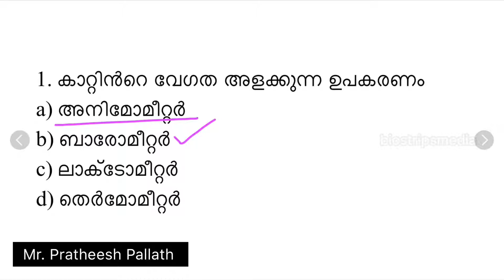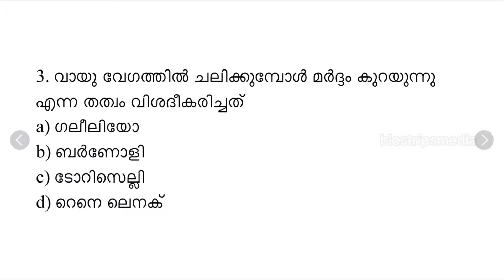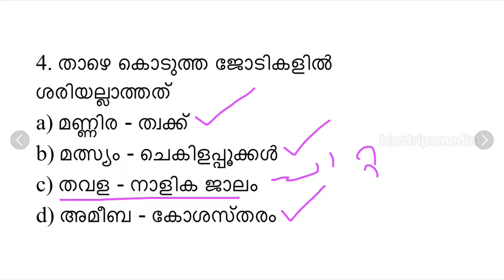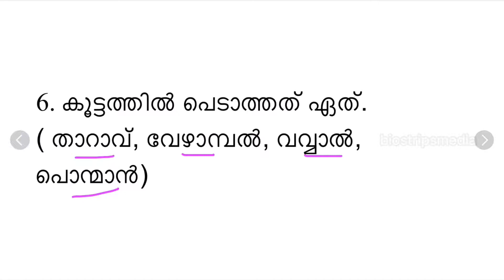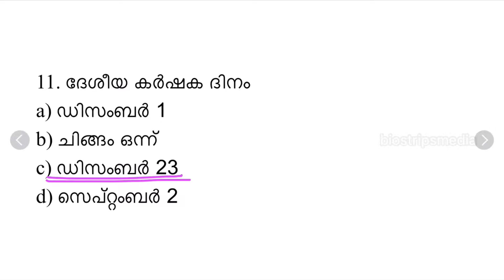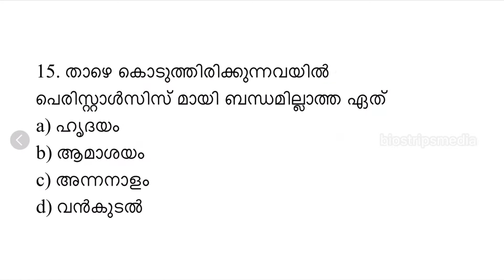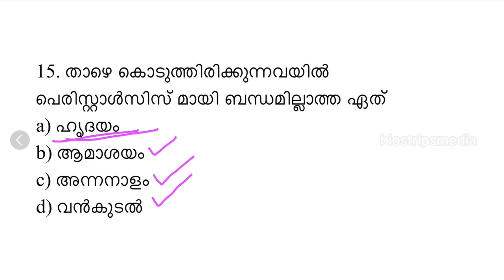SCERT Text Based|Basic Science|Model Questions|Part-4|Kerala PSC Exam|LP/UP Exam Special|K TET Exam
The SCERT Text Book based questions from Basic Science are mainly discussed in this video.

The SCERT Text Book Based facts are very useful for all competitive exams like LP-UP/LDC/LGS/SI/BDO/Police Constable etc.

In this video I explain the important questions from basic science . This video is useful to score maximum marks for various competitive exams.

SCERT Text Book Based Questions|Kerala PSC|Basic Science|Biology|Physics|Chemistry|Kerala PSC Coaching Class Malayalam|K TET Coaching Class|EVS|Category I|CategoryII

The content being discussed in this video will be helpful for those appearing for the K-TET Exam. EVS is the integral part of K-TET Category I and II Exams. The information in this video is very useful to them and it helps those K-TET aspirants to score maximum marks in EVS.

The relevant facts discussed in this video course is useful to prepare for LP/UP Assistant Exam 2020 and LDC 2020.

The Science content in this video will be helpful for those candidates appearing for various Lower Division Clerk Exams, University Assistant Exam, Last Grade Servants Exam, Company Corporation Board Assistant Exams, Secretariat Assistant Exams, Sub Inspector Exam and all other Exams conducted by Kerala Public Service Commission (Kerala PSC) and various other agencies.